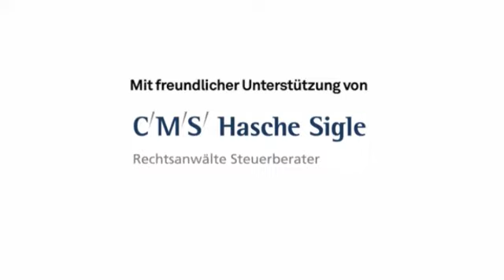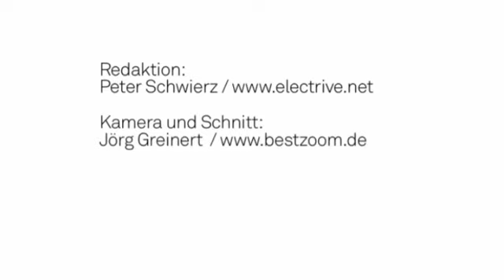Interview: Achim Kampker, StreetScooter.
Achim Kampker muss sich um den eMobility-Nachwuchs keine Sorgen machen: "Die Studenten stehen Schlange", sagt der Professor für Produktionsmanagement am Werkzeugmaschinenlabor der RWTH Aachen. Dabei sei Elektromobilität gar nicht mal nur ein Thema der Jugend: Im Video-Interview mit electrive.net spricht Achim Kampker von einer "Begeisterung durch die Bevölkerungsschichten hinweg". Und wie kommt die StreetScooter GmbH voran, deren Geschäftsführer Kampker auch noch ist? "Wir sind gerade mitten in der Industrialisierung", sagt uns der eMobility-Pionier auf der MobiliTec im Rahmen der Hannover Messe. In etwa anderthalb Jahren könnte die Post mit dem kleinen Elektroauto die ersten Sendungen ausfahren. Zumindest wäre das Konsortium diverser Mittelständler dann technisch so weit. Und wann kommt der Durchbruch der Stromer? Die Antwort gibt Ihnen StreetScooter-Chef Achim Kampker nach dem Klick ins Video.